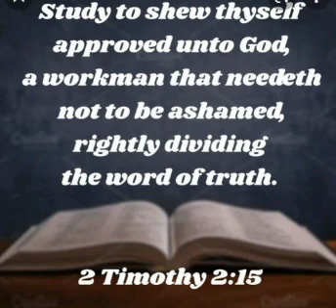parts 126-128. Bible Study Workout Challenge🔥🔥🔥